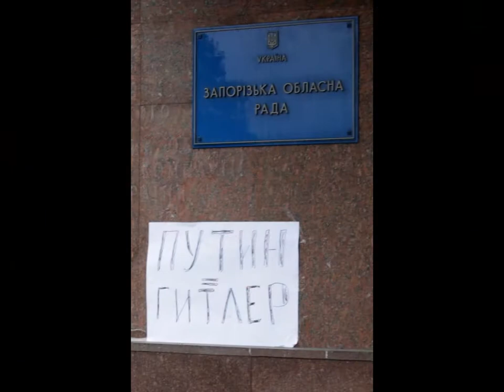Запорожцы за территориальную целостность Украины. STomko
Украина -- наш общий дом!
Фото Сергей ТОМКО "МИГ"